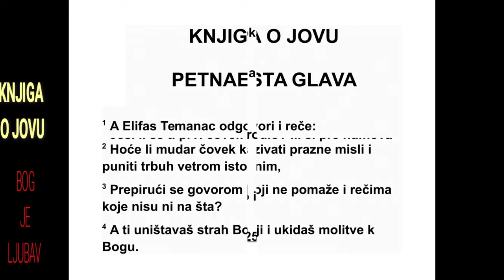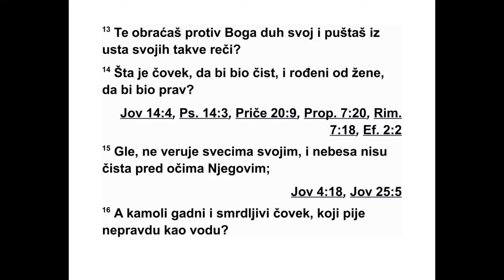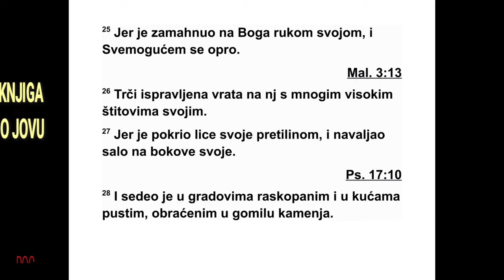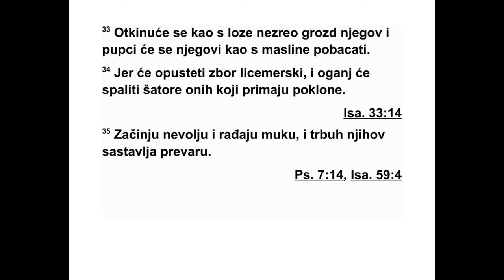KNJIGA O JOVU PETNAESTA GLAVA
15 Тада Елифас Теманац рече: 2 „Зар ће
мудар човек одговарати знањем испразним
као ветар? Зар ће стомак свој источним вет -
ром напунити? 3 Укоравање речима ништа
не користи, и причање само по себи ништа
не помаже. 4 А ти обезвређујеш страх пред
Богом и поткопаваш свако размишља ње о
Бо гу. 5 Јер преступ твој управља устима тво -
јим, изабрао си језик лукавих. 6 Уста те тво -
ја осуђују, а не ја, усне твоје сведоче против
тебе. 7 Зар си ти први човек који се родио?
Зар си се родио пре брегова? 8 Зар ти Божје
тајне слушаш и само ти мудрост имаш? 9
Шта ти знаш, а да ми не знамо? Шта ти ра -
зумеш, а да ми то не разумемо? 10 Међу на -
ма и седих и старих има, старијих од оца
твог. 11 Зар ти Божје утехе нису довољне,
ни ти блага реч кад ти се каже? 12 Зашто те
заноси срце твоје, зашто севају очи твоје?
13 Јер дух свој против Бога окрећеш, пуш -
таш да речи излазе из уста твојих. 14 Шта је
човек смртни да би био чист, и зар ико кога
је жена родила може бити праведан? 15 Гле,
светим слугама својим он не верује, чак ни
небеса чистим не сматра, 16 а како ли тек
гледа на онога ко је одвратан и покварен, на
човека који неправедност пије као воду! 17
Ја ћу ти рећи. Послушај ме! Испричаћу ти
оно што сам видео, 18 оно што мудри го во -
ре. И што не крију, што су примили од очева
својих. 19 Само је њима земља била дана, и
странац није прошао кроз њу. 20 Све дане
своје зли се мучи, све године које су на сил -
нику намењене. 21 Звук страхота у ушима је
његовим. Кад је у миру, пљачкаш на њега
до лази. Не верује да ће се вратити из таме,
и мач га чека. 23 Лута у потрази за хлебом
и пита се: ‘Где је?’ Добро зна да му се дан та -
ме ближи. 24 Невоља и тескоба плаше га,
на ваљују на њега као цар за напад спреман.
25 Јер на Бога руку диже, изнад Свемоћног
жели да се уздигне, 26 тврдоглаво на њега
насрће, с дебелим испупчењима на штито ви -
ма својим, 27 на лицу му се дебљина види,
и сало скупља на боковима својим. 28 Он
пре бива у градовима који ће уништени бити,
у кућама у којима се више неће живети, у
ономе што је одређено да се у гомиле ка ме -
ња претвори. 29 Неће се он обогатити и бо -
гатство његово неће расти, нити ће се по
земљи ширити поседи његови. 30 Неће он
тами умаћи, пламен ће осушити младицу ње -
го ву, однеће га дах уста Божјих. 31 Нека не
верује испразности, заваравајући се, јер ће
испразност заузврат и добити, 32 пре него
што дође дан његов она ће му бити ис пла -
ћена. Грана његова неће се зеленити. 33
Би ће као винова лоза која одбацује незреле
плодове своје, као маслина која одбацује
цветове своје. 34 Јер је мноштво отпад нич -
ко неплодно, ватра ће прождрети шаторе у
којима се мито прима. 35 Невоља се зачиње
и зло се рађа, утроба њихова превару спре -
ма.”